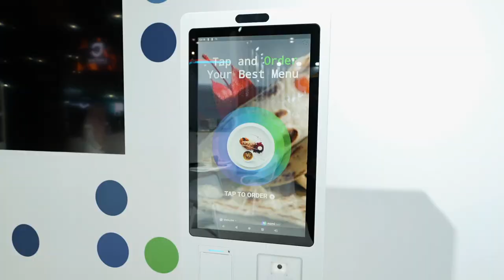Seamless 2023 I Nami Pay I Zest Photography Dubai I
Book your Events Videography With Zest Photography Team